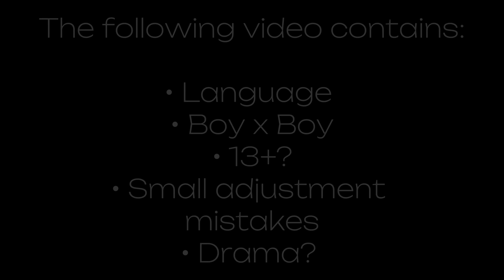|| ❤︎︎ 𝐶𝑢𝑝𝑖𝑑'𝑠 𝑆𝑜𝑛 ❤︎︎ || 𝐵𝐿 || 𝐺𝐶𝑀𝑀 || （𝑅𝑒𝑎𝑑 𝐷𝑒𝑠𝑐）|| PART 3!! ||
༺• ᴡᴇʟᴄᴏᴍᴇ ᴛᴏ ᴛʜᴇ ᴅᴇsᴄ •༻

✤ sᴏᴍᴇ ɪɴꜰᴏ ✤ ⇩
ᴡᴏᴡ! 5K+ sᴜʙs ɪs sᴜʀᴘʀɪsɪɴɢ ᴛᴏ ᴍᴇ!! ⵊ ᴄᴀɴ'ᴛ ᴛʜᴀɴᴋ ʏᴏᴜ ᴀʟʟ ᴇɴᴏᴜɢʜ, ɪ'ᴍ ɢʟᴀᴅ ᴛᴏ ʙᴇ ʜᴀᴠɪɴɢ ᴀ ʙɪᴛ ᴏꜰ ꜰᴜɴ ᴏɴ ᴛʜɪs ᴀᴘᴘ, ʙᴛᴡ, ɪ'ᴠᴇ ᴀʟʀᴇᴀᴅʏ ɢᴏᴛᴛᴇɴ sᴏᴍᴇ ᴄᴏᴍᴍᴇɴᴛs ꜰᴏʀ ᴍʏ ᴜᴘ ᴄᴏᴍɪɴɢ ᴅᴀʀᴇ ᴠɪᴅᴇᴏ ᴏꜰ ( ᴄᴜᴘɪᴅs sᴏɴ) ᴀɴᴅ ɪ ᴡᴏᴜʟᴅ ɢʟᴀᴅʟʏ ᴛᴀᴋᴇ ᴍᴏʀᴇ ᴅᴀʀᴇs ɪꜰ ᴀɴʏᴏɴᴇs ᴡɪʟʟɪɴɢ ᴛᴏ ᴄᴏᴍᴍᴇɴᴛ!! 🤍
(ɪ'ᴍ ɴᴏᴛ sᴜʀᴇ ɪꜰ ᴛʜɪs ᴡɪʟʟ ʙᴇ ᴛʜᴇ ʟᴀsᴛ ᴘᴀʀᴛ ᴏꜰ ᴛʜᴇ sᴇʀɪᴇs ʙᴜᴛ ɪ ᴛʜɪɴᴋ ᴏɴᴄᴇ ɪ ꜰɪɴɪsʜ ᴛʜɪs ɪʟʟ ᴛᴀᴋᴇ ᴀ sᴍᴀʟʟ ʙʀᴇᴀᴋ ᴀɴᴅ sᴛᴀʀᴛ ᴡᴏʀᴋɪɴɢ ᴏɴ ᴛʜᴇ ᴅᴀʀᴇ ᴠɪᴅᴇᴏ ᴛʜᴇɴ ᴛʜᴇ ɴᴇxᴛ ɢᴄᴍᴍ ᴛᴇᴀʀs)

᯽ ᴍʏ sᴏᴄɪᴀʟ’s ᯽ ⇩
sᴏᴜɴᴅ ᴄʟᴏᴜᴅ: sᴜᴋᴜʀᴀᴍᴀɪᴢᴜ
ᴛɪᴋᴛᴏᴋ: sᴜᴋᴜʀᴀᴍᴀɪᴢᴜᴜ

❧ ᴇᴅɪᴛɪɴɢ ᴀᴘᴘ’s ɪ ᴜsᴇᴅ ꜰᴏʀ ᴛʜɪs ᴠɪᴅᴇᴏ ☙ ⇩
ᴄᴀᴘ ᴄᴜᴛ
ɪʙɪs ᴘᴀɪɴᴛ x

⚠︎︎ ᴅɪsᴄʟᴀɪᴍᴇʀ ⚠︎︎ ⇩
ᴀʟʟ ᴍᴜsɪᴄ ᴀɴᴅ ᴀᴜᴅɪᴏ ᴀʀᴇ ɴᴏᴛ ᴍɪɴᴇ, ɪ ᴅᴏ ɴᴏᴛ ᴏᴡɴ ᴀɴʏ ᴏꜰ ᴛʜᴇ ᴍᴜsɪᴄ / ᴀᴜᴅɪᴏ ɪɴ ᴛʜɪs ᴠɪᴅᴇᴏ.

☆ ᴇxᴛʀᴀ ᴄʀᴇᴅɪᴛ ☆ ⇩
ᴛʜᴀɴᴋ ʏᴏᴜ, ᴇʟɪsᴀʙᴇᴛʜ ɢᴀᴇʀᴛɴᴇʀ ꜰᴏʀ ʏᴏᴜʀ ɪᴅᴇᴀ ᴏꜰ ᴛʜᴇ ꜰᴀᴍɪʟʏ ɢᴏɪɴɢ ᴅᴏᴡɴ ᴛᴏ ᴇᴀʀᴛʜ!! 🤍

ᴛʜɪs ɪs ᴀʟʟ ɪ ʜᴀᴅ ᴛᴏ sᴀʏ sᴏ ɪ ʜᴏᴘᴇ ʏᴏᴜ ʜᴀᴠᴇ ᴀ ɢᴏᴏᴅ ᴅᴀʏ / ɴɪɢʜᴛ/ ᴇᴠᴇɴɪɴɢ!! ʀᴇᴍᴇᴍʙᴇʀ ᴛᴏ ᴇᴀᴛ ᴡᴇʟʟ ᴀɴᴅ ɢᴇᴛ ʀᴇsᴛ!!